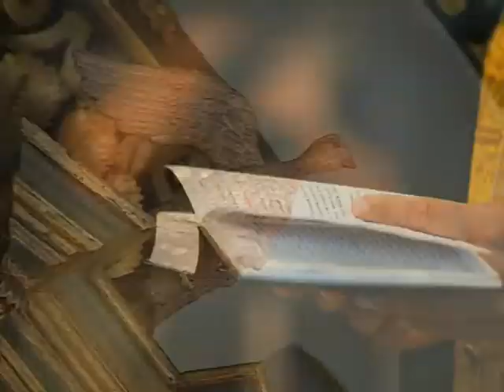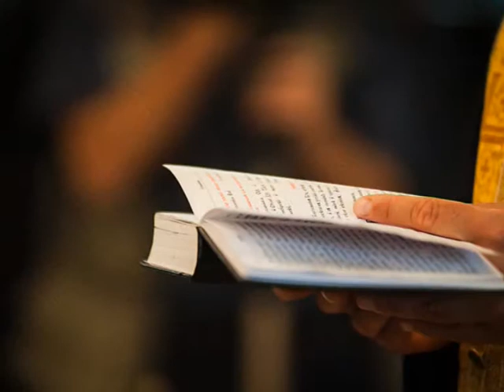Тв "Черно море"- Амвон 22.11.2014- Притчата за безумния богаташ